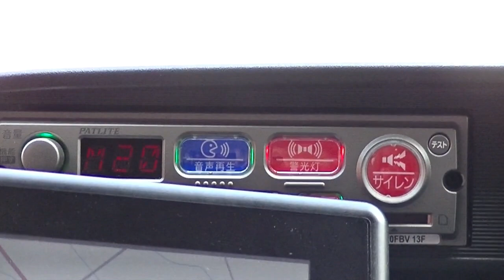中国キングライト製赤色灯を搭載した消防指揮車(点灯あり)/阿蘇広域消防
阿蘇広域行政事務組合中部消防署で開催された阿蘇消防フェアでの車両展示。阿蘇消防指揮車の「阿蘇指揮1」(阿消指揮1)。この車両の赤色灯は中国キングライト製の赤色灯です。後部の赤色灯の中心銀色部分は昇降式の電光掲示板となっています。